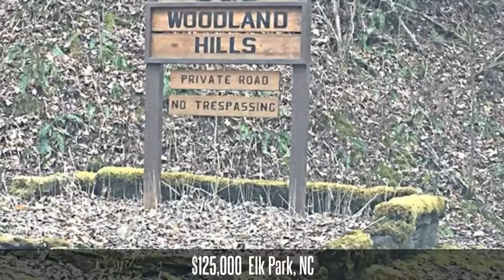Castle Rock Listings 3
Castle Rock Realty homes for sale. Castle Rock specializes in homes and land in the Avery, Watauga, Yancey and Mitchell county areas. This includes Banner Elk, Beech Mountain, Sugar Mountain, Boone, Blowing Rock, Spruce Pine, Bakersville, Burnsville and surrounding area.